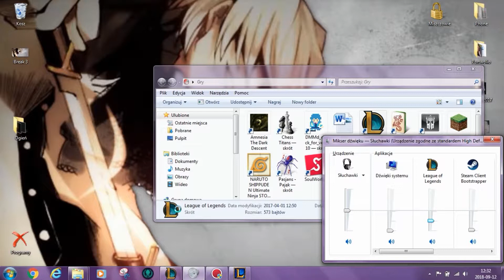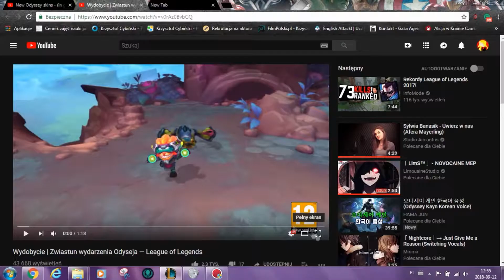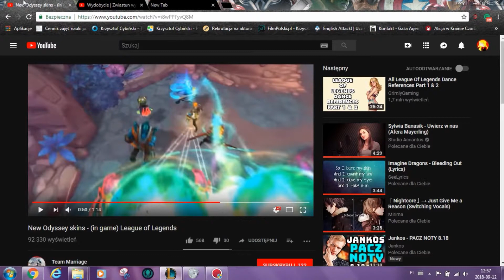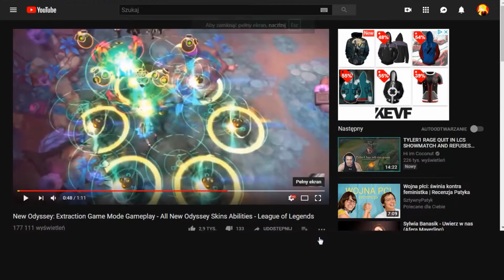LOL2 #17 ~ Odyseja 2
Tęskniliście? XD
Wracamy w trybie "Odyseja" !!!
Tym razem zagramy:
- Malphitem
- Ziggsem